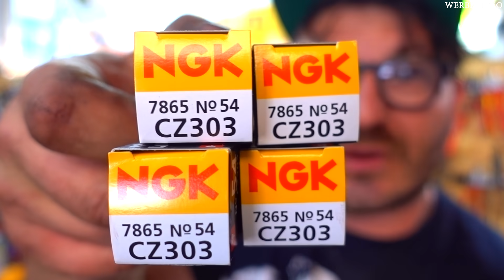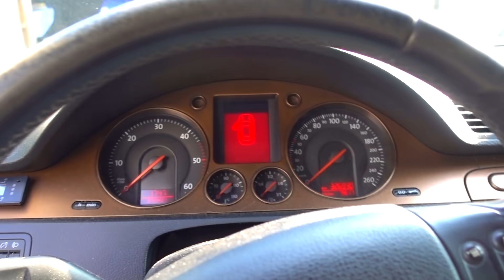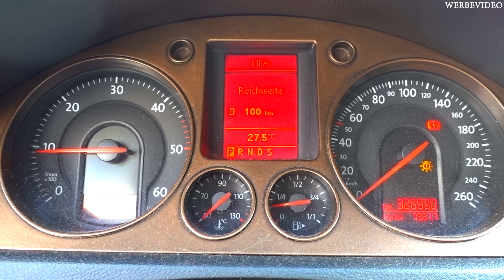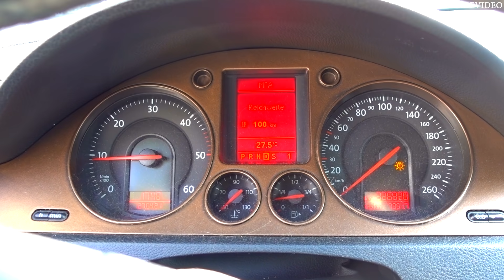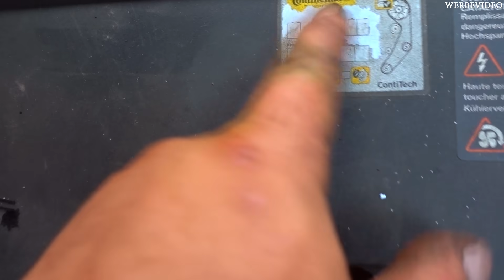Die GEBURT VOM BLACK BEAST !!! - VW Passat dein / mein Traum wird wahr ! | Teil 1 - Bestandsaufnahme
Jetzt ist der Mr. DOIT! ► doit21

Rauchmaschine / Nebelmaschine

Du möchtest die Werkstatt mit einer kleinen aber feinen Spende unterstützen?